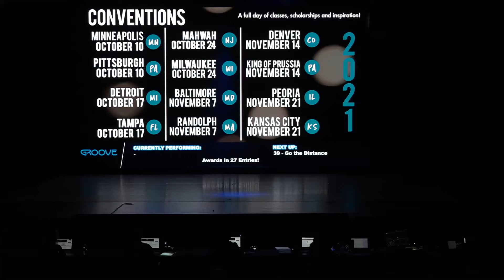Go the Distance -- Groove Nationals 2021